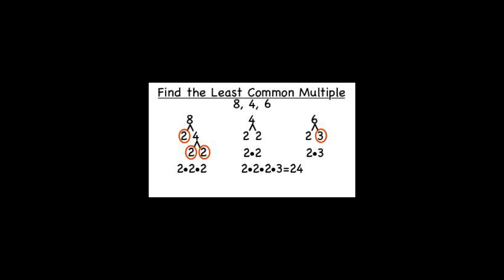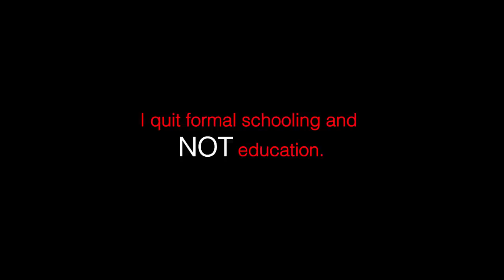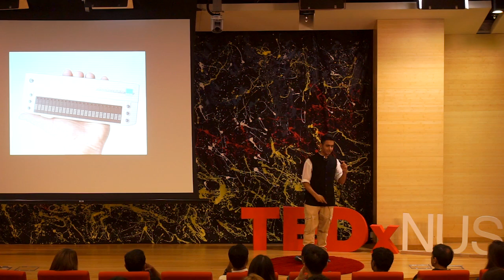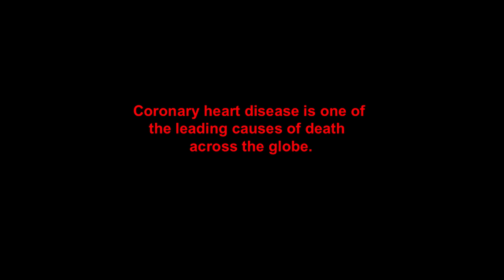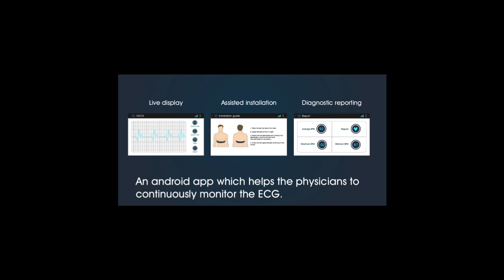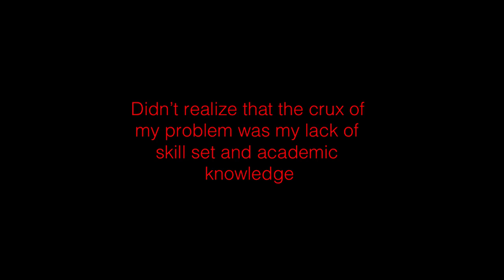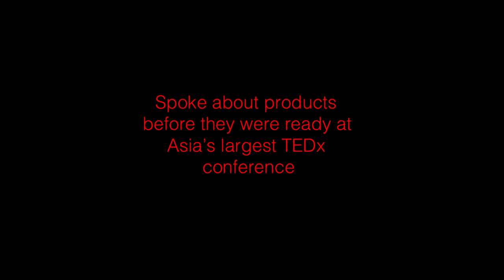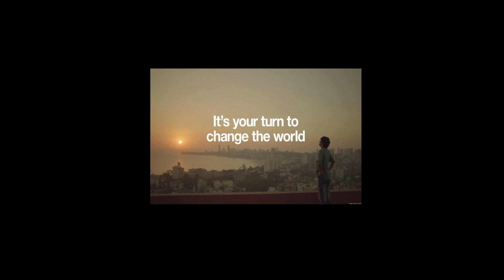Never Stop Learning | Angad Daryani | TEDxNUS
In this talk, 16 year old inventor and entrepreneur Angad Daryani inspires us to reach out and change the world, one step at a time. He shares about the lessons he has learnt through his entrepreneurial journey and how standing on his own two feet is not just about sheer determination, but by upgrading his skills and knowledge as well.

Angad is a 16 year old tech developer and likes to call himself a "maker". He's been building technology ever since the age of 8 and has worked with the MIT Media Lab at their hackathons on research projects since the age of 14. He built a RepRap desktop 3D printer at the age of 13. He home schooled for his 9th and 10th grades & is back in school now.